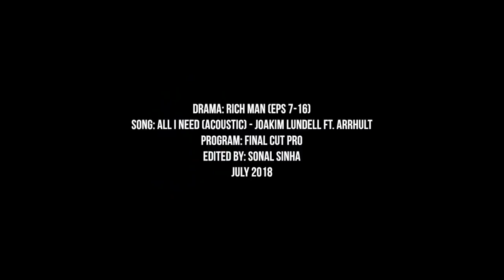yoo chan & bo ra | ❝all i need❞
These two were really cute even though the plot was kinda sloppy towards the end.
I do wish they had more kiss scenes, though. All in all, I'm glad the second lead got her own love story with the artist (I shipped them the second he came on screen lol) and I really loved all of the Next In workers (Steve's half-Korean half-English is adorable). Despite having a rushed-ish ending, I appreciated that Bo Ra got the opportunity to do the work she wants and not just follow Yoo Chan around. (Also, they're really cute at the long distance relationship thing.) Would recommend, if you're okay with the main couple not getting together quickly.
drama: rich man (eps 7-16)
song: all i need (acoustic version) - joakim lundell ft. arrhult
program: final cut pro
coloring: lighthearted - wonder (modified)
july 2018
I do not claim copyright for the clips and music used in this video.